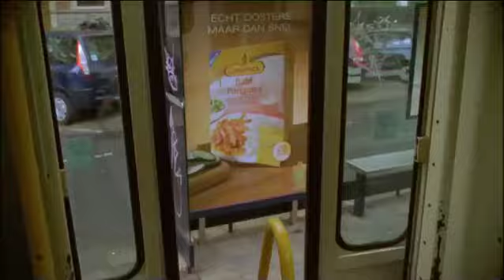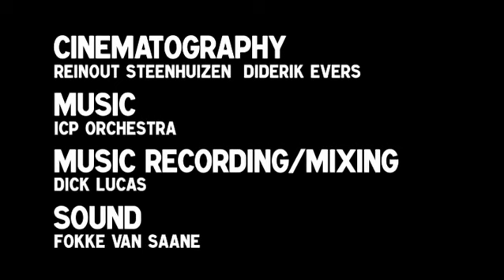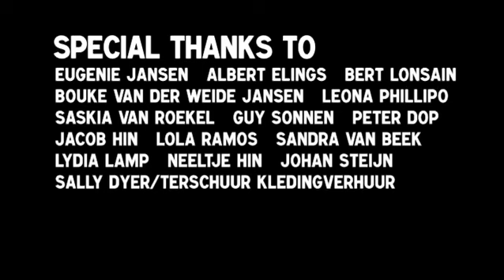ICP Orchestra - STEIGERPIJP (music video)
Official music video by the Instant Composers Pool Orchestra.

STARRING (in order of appearance):

HAN BENNINK (drums), MISHA MENGELBERG (piano), AB BAARS (tenorsax), WOLTER WIERBOS (trombone), MICHAEL MOORE (sopranosax), TRISTAN HONSINGER (cello), MARY OLIVER (violin), THOMAS HEBERER (trumpet), TOBIAS DELIUS (tenorsax), ERNST GLERUM (double bass)

Barbara Hin & Martin van der Veen

The current line-up for the ICP Orchestra consists of 10 of the most innovative musicians from around the globe. They personify the relentless creative drive that has animated this theatrical laboratory of contemporary music since the late-1960s.

- "Improvising is like everyday life, it's like crossing the street."  (Han Bennink)

Pianist/composer Misha Mengelberg, drummer Han Bennink and saxophonist Willem Breuker founded the Instant Composers Pool in 1967, inspired by Fluxus, the movement that made art from everyday life. In 'instant composing' there is no distinction between improvisation and composition.

- "The ICP Orchestra is a living democracy as an art form."  (Thomas Heberer)

Over the years, the legendary collective with its absurdist tinge has evolved into an appealing unruly ensemble with worldwide renown. The ten-piece improvising monster ICP is like a New Orleans jazz orchestra crossing a New York street. Much of what is typical for Dutch contemporary music can, in a concentrated form, be found in this orchestra: humor, unpredictability, charm and virtuosity.

'Steigerpijp' is 'scaffold tube' in Dutch.

CINEMATOGRAPHY
Reinout Steenhuizen, Diderik Evers

MUSIC
ICP Orchestra

MUSIC RECORDING & MIXING
Dick Lucas

SOUND
Fokke van Saane

WARDROBE/MAKE-UP
Trudy Buren

CAMERA ASSISTANTS
Nicky Stolker, Michèlle van Hal, Coen van Sloten, Roel van 't Hof

DRIVERS
Leo van den Beld, Erika Leon Wallman

STORYBOARD
Martin van der Veen

EDITOR
Robin van Erven Dorens

PRODUCTION MANAGERS
Hermine Deurloo, Rens Oomens

PRODUCER
Barbara Hin

DANCERS
Jermaine Aroma & Angela Tellier (styled by StudioShop)

EXTRAS
Guilly Koster, Pamela Slagveer, Safir, Kasper Zweerman, Chiara Reneman, Sacha Molnar, Rob Versélewel de Witt Hamer, Zwemvereniging De Dolfijn

Eugenie Jansen, Albert Elings, Johan Steijn, Sally Dyer / Terschuur Kledingverhuur, Peter Dop, Susanna von Canon, Saskia van Roekel, Simme Andriesma, Bouke van der Weide Jansen, Leona Phillipo, Bert Lonsain, Sandra van Beek, Guy Sonnen, Neeltje Hin, Lola Ramos, Jacob Hin, Lydia Lamp

LOCATIONS
Sloterparkbad, Zuiderbad, Trebbe Bouw, Claudia Sträter, G-Sus Heavens Playground, Café Mellox, Pakkend

THANKS TO
Valkieser Capital Images, Kodak, Cineco, GoldenEye, Singel Film, Muziekgebouw aan 't IJ, GVC Steigers, Bert's Animal Verhuur, Drive Yourself, Driving4u

FINANCIAL SUPPORT
Thuiskopie Fonds, Amsterdams Fonds voor de Kunst